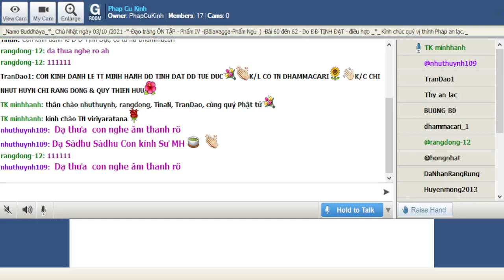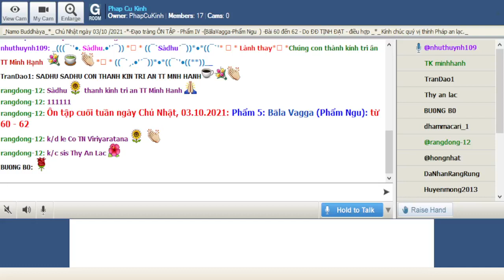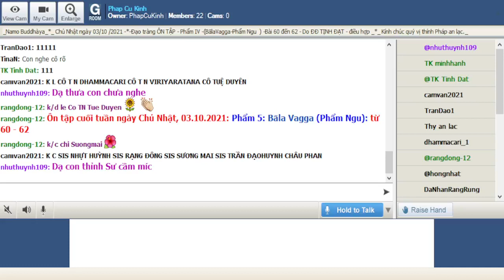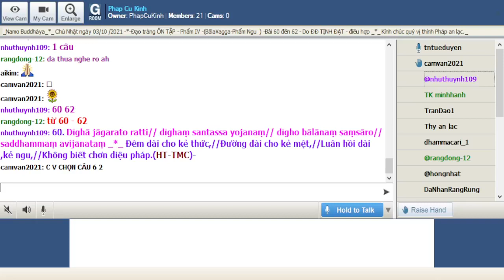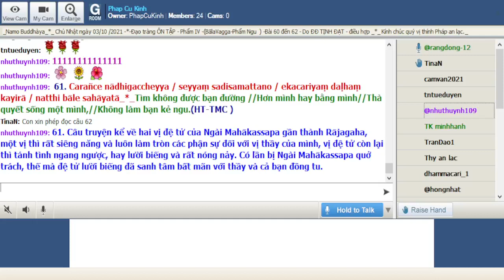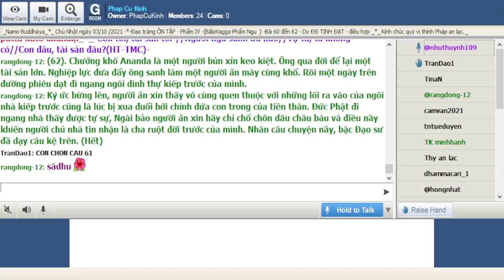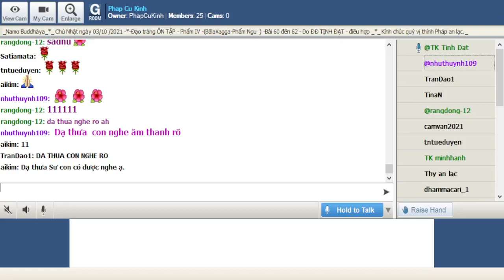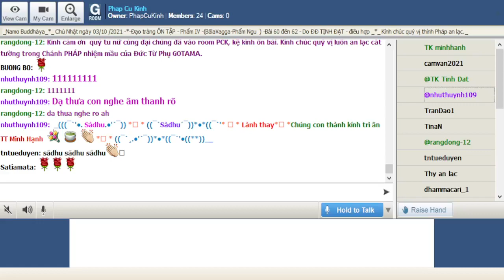03-10-2021 Room Phap Cu Kinh Chủ Nhật.ĐĐ Tịnh Đạt hướng dẫn Ôn Bài Pháp Cú Kinh (Buổi 20).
Phap Cu Kinh Chủ Nhật Oct 03-2021.ĐĐ Tịnh Đạt hướng dẫn Ôn Bài Pháp Cú Kinh (Buổi 20).

Ôn tập - Phẩm V: BàlaVagga-Phẩm Ngu: từ 60- 62

@ Duyên Sự:

*_(60). Câu kệ ngôn này Đức Phật đã thuyết tại chùa Jetavana, gần thành Sàvatthi, nguyên nhân câu chuyện của vua Pasenadi và chàng lính thị vệ của vua. Vua Pasenadi vì có dã tâm chiếm đoạt giai nhân là vợ của tên lính thị vệ, nên đã ra lệnh cho anh ta đi xa để lấy về cho nhà vua một món đồ quý hiếm, kỳ hạn trong một ngày phải về đến kinh thành. Nếu trễ hạn thì phải tội chết.

Anh lính thị vệ vội vã ra đi. Trải qua chặng đường hiểm trở không dừng nghỉ, lại nóng lòng muốn trở về cho kịp thời hạn, anh ta quá mệt mỏi. Lúc đó anh ta cảm thấy đoạn đường sao quá dài. Riêng về đức vua Pasenadi thì do lòng lo ngại tên thị vệ về kịp thời gian sẽ làm cho mình vỡ mộng, nên đêm đó vua thao thức không ngủ được. Vua cảm thấy đêm dài vô tận.

Chàng lính thị vệ về đến thành thì cổng thành đã đóng nên anh vào chùa Kỳ Viên tá túc qua đêm. Sáng sớm, đức vua lại cũng vào chùa thăm Đức Phật, ngẫu nhiên hai người gặp nhau. Bấy giờ vua và tên lính cùng ngồi trước mặt Đức Phật, mỗi người bày tỏ tâm trạng của mình trong đêm qua. Đức Phật nhân đó đã thuyết pháp cho hai người, Ngài kết hợp sự kiện thành bài kệ trên. (Hết)

_60. Dīghā jāgarato ratti// dīghaṃ santassa yojanaṃ// dīgho bālānaṃ saṃsāro// saddhammaṃ avijānataṃ _*_ Ðêm dài cho kẻ thức,//Đường dài cho kẻ mệt,//Luân hồi dài ,kẻ ngu,//Không biết chơn diệu pháp.(HT-TMC)

*_61. Câu truyện kể về hai vị đệ tử của Ngài Mahākassapa gần thành Rājagaha, một vị thì rất siêng năng và luôn làm tròn các phận sự đối với vị thầy của mình, vị đệ tử còn lại thì tánh tình ngang ngược, hay lười biếng và rất nóng nảy. Có lần bị Ngài Mahākassapa quở trách, thế mà đệ tử lười biếng đã sanh tâm bất mãn với thầy và cả bạn đồng tu.

Tâm bất mãn đã đốt nóng vị này cho đến một hôm, vị này giả bộ báo tin Ngài Mahākassapa bị bệnh để thọ dụng tất cả món ăn thí chủ cúng dường. Khi bị phát hiện, thay vì thành tâm sám hối về hành vi của mình vị này lại sanh tâm hiềm hận đã phá tan tành trú xứ của Ngài Mahākassapa rồi trốn đi.

Đức Phật sau khi biết được câu truyện đã nói với các vị tỳ-khưu rằng, việc độc cư của  trưởng lão Mahākassapa vẫn tốt hơn là việc cộng trú chung với kẻ ngu dốt. (hết)

_61. Carañce nādhigaccheyya / seyyaṃ sadisamattano / ekacariyaṃ daḷhaṃ kayirā / natthi bāle sahāyatā_*_Tìm không được bạn đường //Hơn mình hay bằng mình//Thà quyết sống một mình,//Không làm bạn kẻ ngu.(HT-TMC )

*_(62). Chưởng khố Ananda là một người bủn xỉn keo kiệt. Ông qua đời để lại một tài sản lớn. Nghiệp lực đưa đẩy ông sanh làm một người ăn mày cùng khổ. Rồi một ngày trên đường phiêu dạt đi ngang ngôi dinh thự kiếp trước của mình.

Ký ức bừng lên, người ăn xin thấy vô cùng quen thuộc với những lối ra vào của ngôi nhà kiếp trước cũng là lúc bị xua đuổi bởi chính đứa con trong của tiền thân. Ðức Phật đi ngang nhà thấy được tự sự, Ngài bảo người ăn xin hãy chỉ chổ chôn dấu châu báu và điều nầy khiến người chủ nhà tin nhận là cha ruột đời trước của mình. Nhân câu chuyện nầy, bậc Ðạo sư đã dạy câu kệ trên. (Hết)

_62.Puttā matthi dhanammatthi//iti bālo vihaññati//attā hi attano natthi//kuto puttā kuto dhanaṃ_*_"Con tôi, tài sản tôi"//Người ngu sanh ưu não//Tự ta, ta không có//Con đâu, tài sản đâu?(HT-TMC)